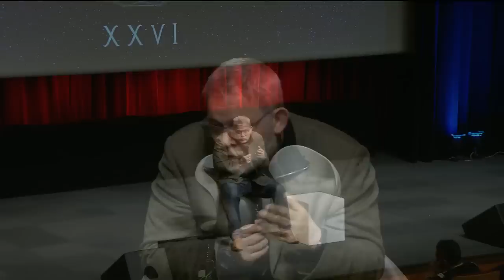2019 01 10 Conf EdG Investir le champ de l'infos pour gagner les guerres - M. Didier François